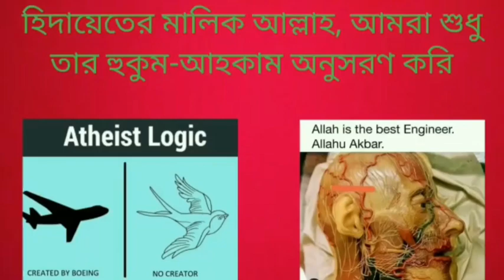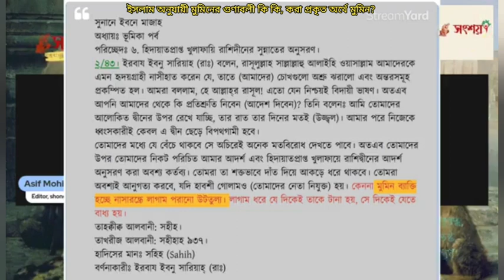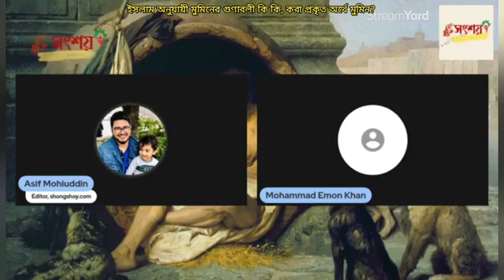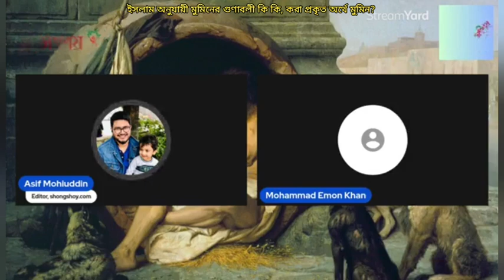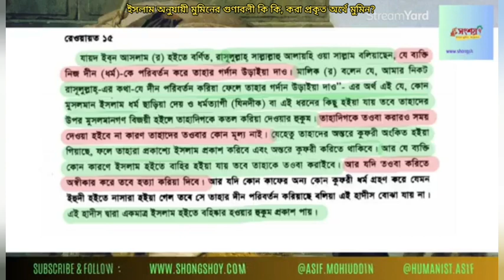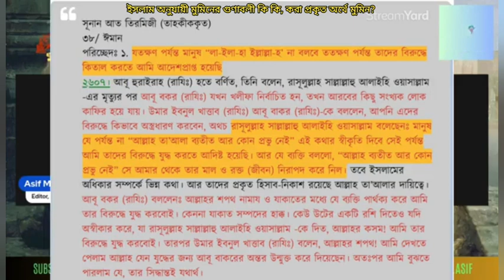ইসলাম অনুযায়ী মুমিনের গুণাবলী কি কি, করা প্রকৃত অর্থে মুমিন? 25/02/2024